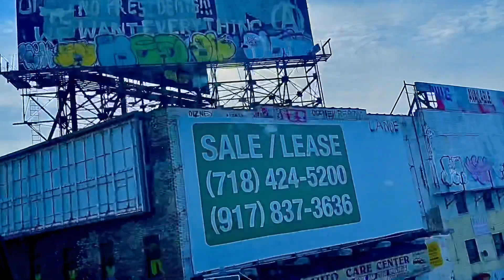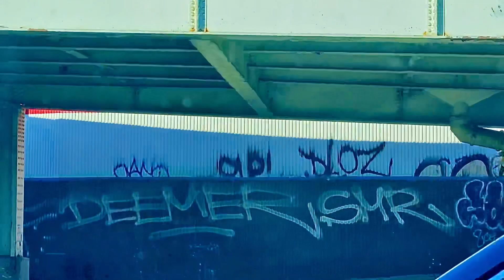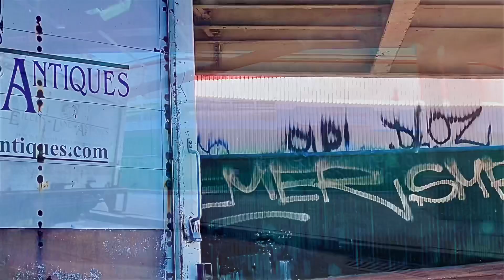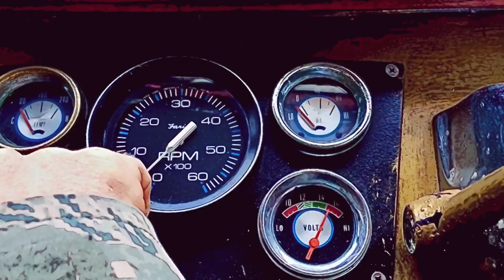. . . Salvation . . .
“. . . Salvation . . .” is the newest of the “Hypnotic Productions” 2022 Feature Presentations compiled from footage filmed during the past few weeks in January 2022, postproduced and finally finished just now, Monday, February 7th, 2022.

The music is by “Timothy Trespas & Creative Chaos” starting with one of my favorite songs that gives perfect expression to a young man’s “Angst”:
It’s called: “Bashed around, trashed around …”.
The extended version is 21 minutes and enters into long winded instrumentals and experimental fusion style “Hendrixy” guitar solos.
The idea came from a completely nonsensical territorial dispute that arose in a complete stranger’s head in “Washington Square Park” decades ago when Timothy was a very young man.
“I’m sick and tired to be Bashed Around, Trashed Around …
And it hits you like a Brick, down for the count .. !!!”
In other segments he cautions people not to trip on (… or touch) his “Circuit Breaker” because his nervous system is so sensitive it might cause him to “go off at the slightest …”

So are the various parts of a boat also subject to the occasional wear & tear over the years and Timothy has so far proven to be the perfect “Fixit Guy” on many occasions.
A mutual friend had this to say about him:
“Good old reliable Timothy. I would trust him like my Mum.”
Best if you just watch the movie to get an idea of how we found “Salvation” time and again.

If at all possible please consider donating any small amount to help with our survival. It will be greatly appreciated.